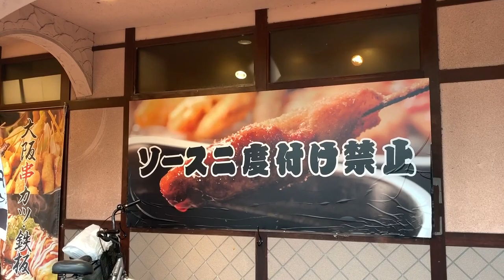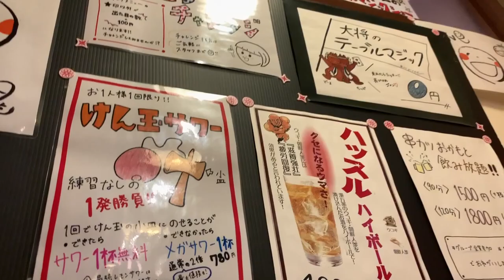岡山 法界院駅周辺【大阪串カツ 鉄板 】《おかもと》２度づけ禁止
【大阪串カツ 鉄板 】《おかもと》
 岡山県岡山市北区大和町2-4-27
月～日、祝日、祝前日: 18:00～翌2:00 （料理L.O. 翌1:30 ドリンクL.O. 翌1:45）